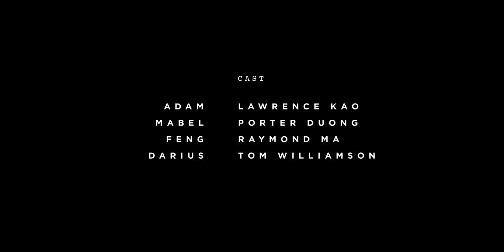SHELL : The Series | Episode 3 - No Mistakes, Only Choices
Feng’s condition takes an unexpected turn and Darius returns in desperate need– leaving Adam caught at the center of his friends’ dilemmas, pushing him to reveal truths he can no longer hide.

Editors:
Christopher Yang
Wesley Chan

Executive Producers:
Wesley Chan

1st Assistant Camera:
Alan Chung
Mario Nieves Acevedo

Sound Operators:
Taylor Chan
Deyo Forteza
Isaiah Kai Maylad

Gaffer:
Joey Luu

Key Grip:
Corey Cao Nguyen

G&E Swing:
Andrew Yi
Deyo Forteza

Production Design:
Jessica Lin
Wesley Chan

Hair and Makeup:
Jordan Nguyen
Janelyn Marcelo
Grace Hla

Key Production Assistant:
Lucy Ho
Production Assistant:
Michelle Gutierrez

Social Media Manager:
Jennifer Le
Social Media Coordinator:

Behind the Scenes Editor:
Patrick Panganiban

Colorist:
Christopher Yang

Location Representatives:
Lillian Fu
Geo Lee
Janet Wang
Dan Matthews

✦ Featured Music ✦
"Dusk at Night" - Jesse Chui/Songs for Cinema

Special Thanks:
Fu Family
ISA